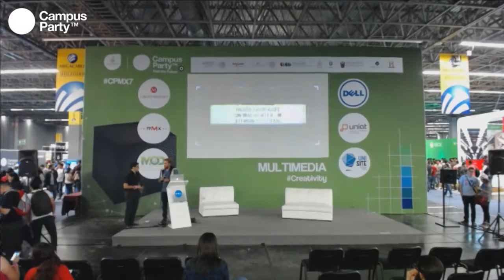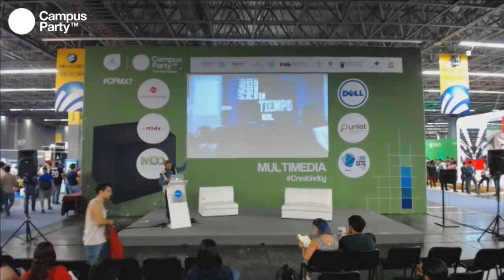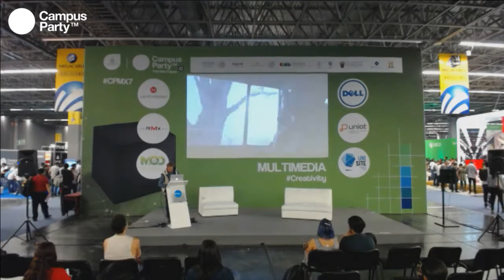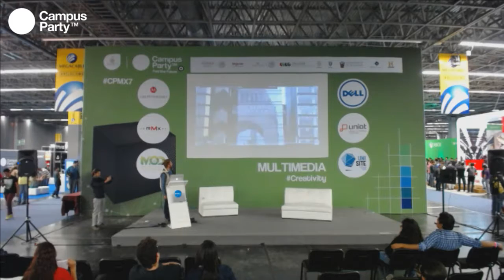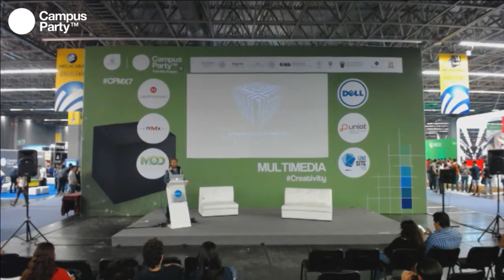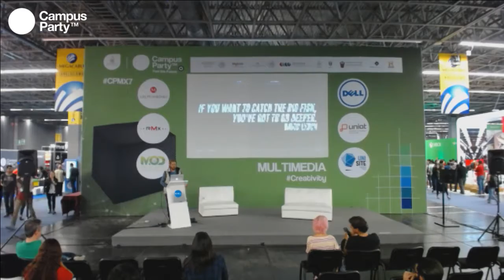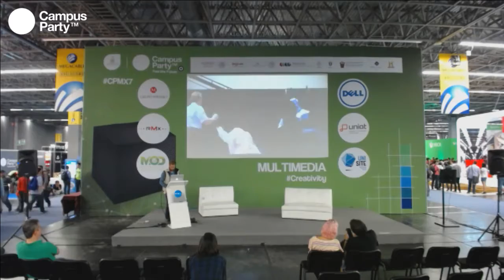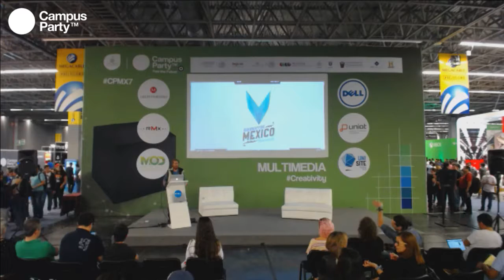CPMX7 Creativity - Job Jiro- Anticorp, colaboración con MOD